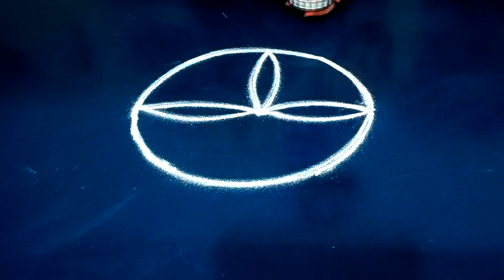Traditional Friday Rangoli design 🌺 Simple festival kolam design